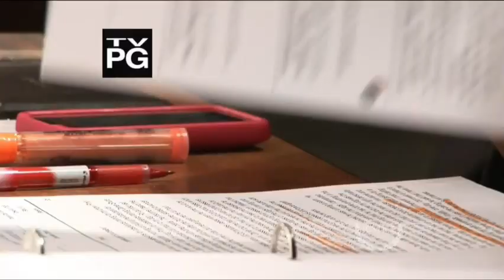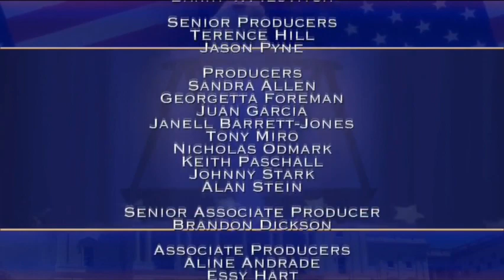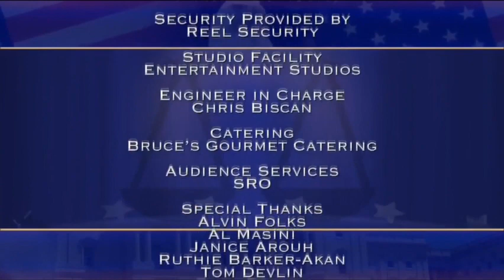Justice for All With Judge Cristina Pérez | Homey Break